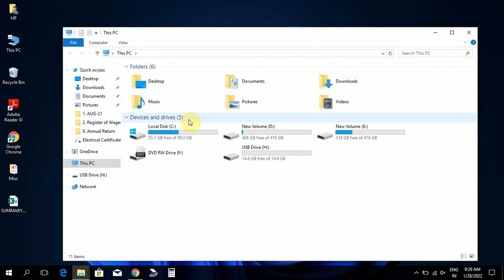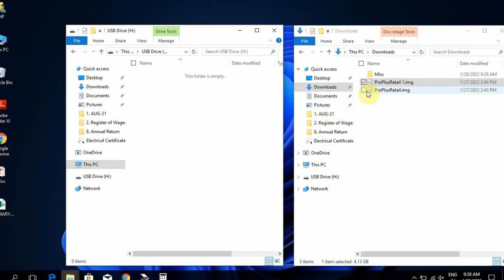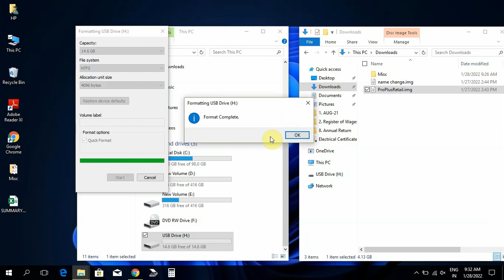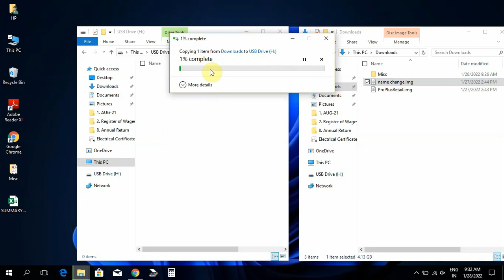The file is too large for the destination file system | Error Solved | Dot.Computer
File Is Too Large For The Destination File System Error Fixed.

When facing the "The file is too large for the destination file system" issue in Windows 7/8/10, you might get confused about why you would not be able to copy the file to your USB flash drive when there is sufficient free space.

The problem occurs because one of the files you want to transfer is larger than 4 GB and your USB flash drive is using the FAT32 file system,
Files larger than 4GB can NOT be Copied to Stored FAT32 volume at once. To Solved this Problem You need to Format the flash drive NTFS file system.
Many Third Party Software available on the Internet to Transfer the Partition will resolve this issue, and Many Apps Available for transfer GPT to MBR Partition. But Most of them are Not Free, You have to Purchase the Software.
The Best way is Backup your USB Flash Drive and Format it With NTFS File System.